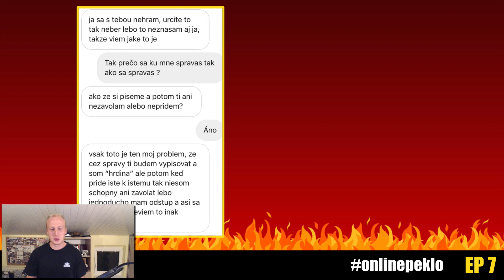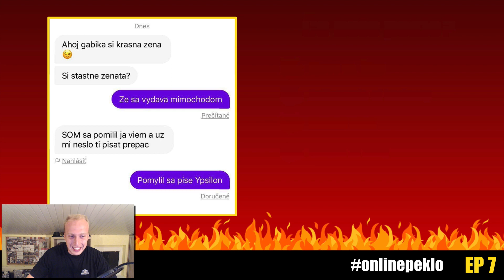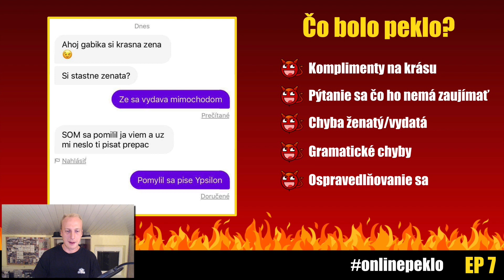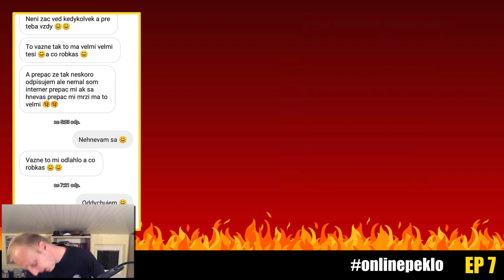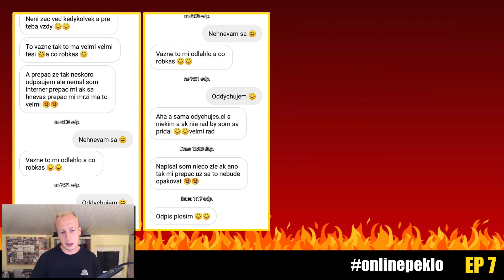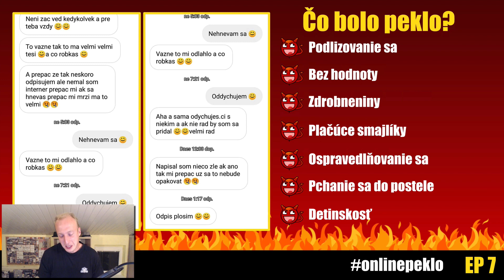Stavanie ju na piedestál onlinepeklo EP 7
Seriál Online peklo je zameraný na chyby, ktoré robia chlapi v konverzáciách, správach, fotkách či v profiloch, ktoré majú na sociálnych sieťach i zoznamkách (Facebook, Instagram, Tinder, Badoo, Pokec...). Jednoducho uvidíš online peklo, ktoré chlapi robia na internete.

Vo videu ti ukážem niekoľko príkladov toho, ako sa k ženám nesprávať, aby si mal u nich aspoň malú šancu. Nestavaj ich na piedestál. Sleduj toto video pozorne, aby si vedel, čo FAKT nemáš robiť.

Poďme na to.